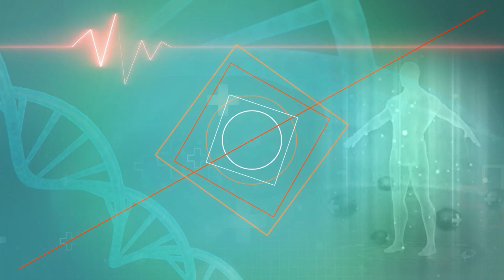Diabeties : इस तरह Healthy diet लेने से कुछ दिनों में ही कंट्रोल होगी Diabeties | India news health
How To Control Diabetes Naturally: मधुमेह या डायबिटीज (Diabetes) एक पुरानी बीमारी है, जो बहुत तेजी से बढ़ रही है। इसे हाई ब्लड शुगर लेवल (High Blood Sugar Level) के नाम से भी जाना जाता है।

How To Control Diabetes Naturally: Diabetes or Diabetes is a chronic disease, which is increasing very fast. It is also known as High Blood Sugar Level.